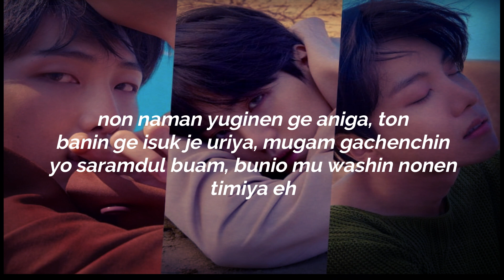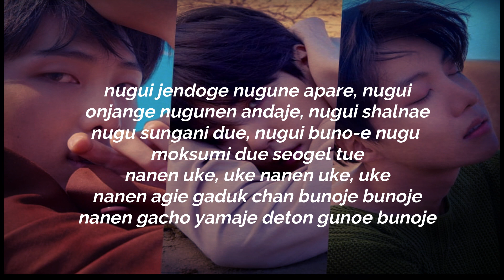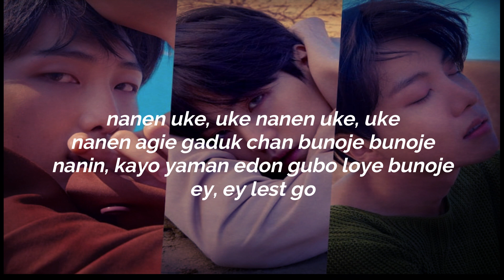BTS (RM, Suga, J-Hope) - UGH! [PRONUNCIACION] [LETRA FACIL]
Bueno se me hiso un poco difícil hacer
esta pronunciación .estos chicos cantan super
rapido en algunas partes.

"UGH" Pronunciación Fácil